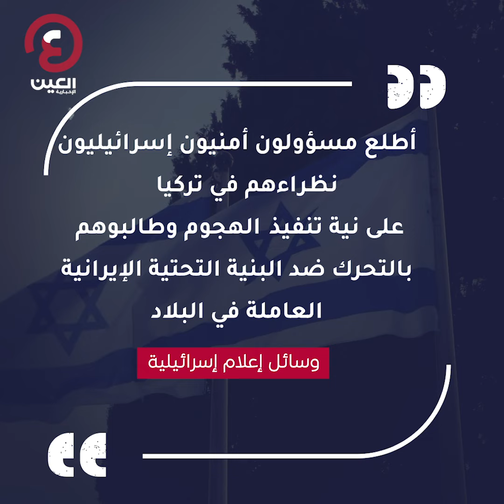إسرائيل تحبط محاولة إيران لاستهدافها في تركيا